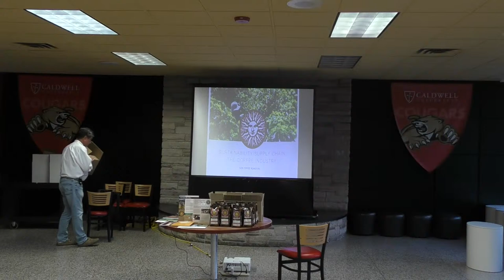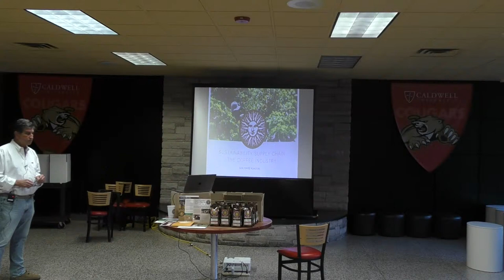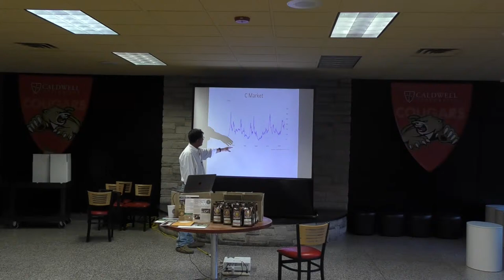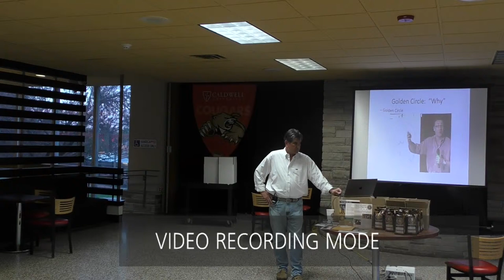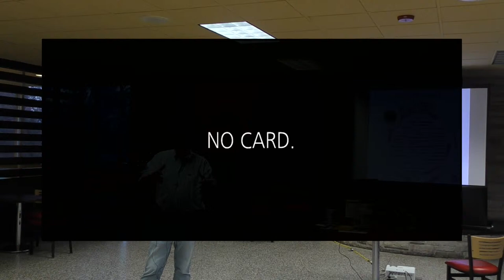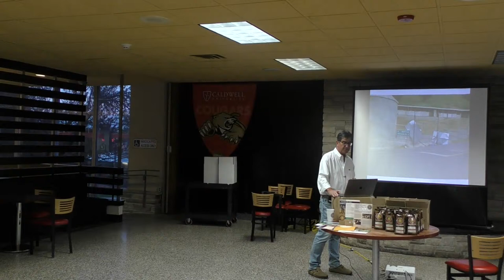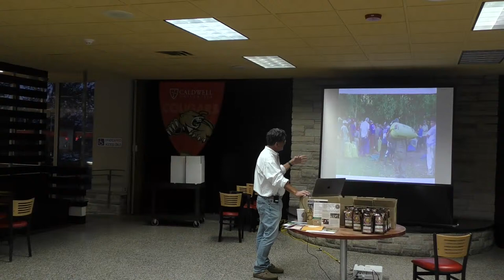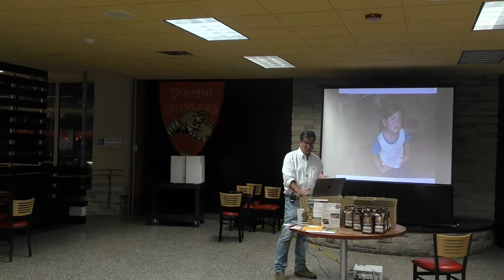Business of Coffee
Business of Coffee 2024